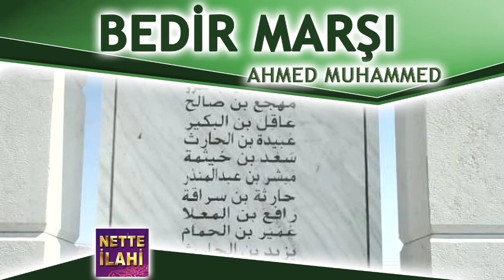Bedir Marşı I Ahmed Muhammed I Nette İlahi